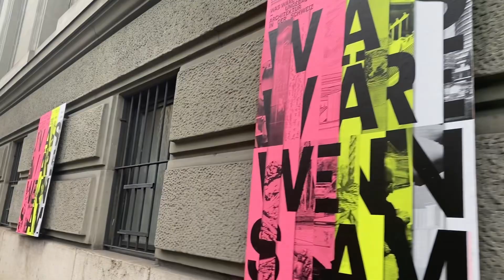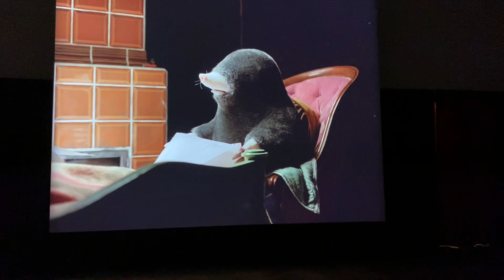Kunsthalle Basel 巴塞尔艺术馆 Diego Marcon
“在过去的十年中，Diego Marcon 利用电影和雕塑手段，对现实与表象之间的紧张关系进行了更深入的探讨。在他的首次瑞士展览中，这位意大利艺术家展示了一系列新近创作的雕塑、视频和电影作品，这些作品的灵感来自恐怖电影、滑稽喜剧、音乐剧和动画电影等类型。马尔孔的作品主人公--如一个狂热歌唱的男孩、一个微型军乐队和一个杀人不眨眼的父亲--邀请我们进入一个感人、荒诞和略带恐怖的世界。”